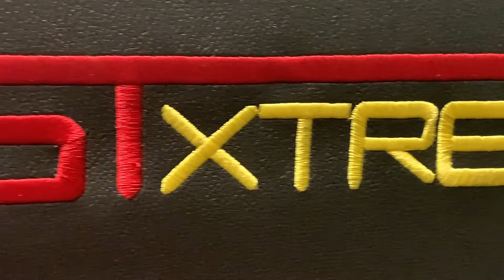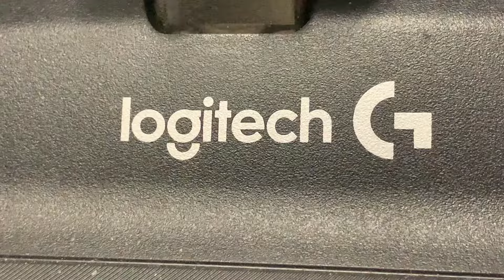TARA MAGLAMYERDA TAYO IN MY RACING/DRIVING SIMULATOR COCKPIT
Apart from singing, one of my passions is driving/racing. Come and visit my gaming studio, with my Racing/Driving Simulator, yeah, I know I need to tidy a bit, but who cares.

My Driving/Racing Simulator Setup:
Logitech G29 Driving Force Racing Wheel and Floor Pedals
Next Level GTxtreme V2 Racing Simulator Cockpit Chair

Video Game:
Eurotruck Simulator 2 (ETS2)

PC Details:
GPU: EVGA GEFORCE RTX 3070
RAM: Corsair 32G Dominator
Motherboard: Gigabyte B550
CPU: AMD Ryzen 7
Corsair iCUE H100i Liquid CPU Cooler
Corsair iCUE Link RGB Fans
iCUE Commander PRO RGB (Lightning and Fan Speed controller)
ATX Power Supply: Corsair RM 850
Case: Corsair 680X Crystal Series
Storage: Seagate Barracuda 3TB Internal Hard Drive HDD